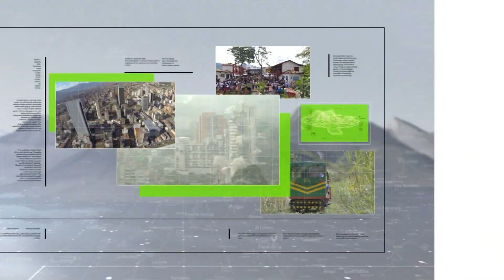Máxima distinción del Congreso para gobernador (e) de Antioquia - Teleantioquia Noticias